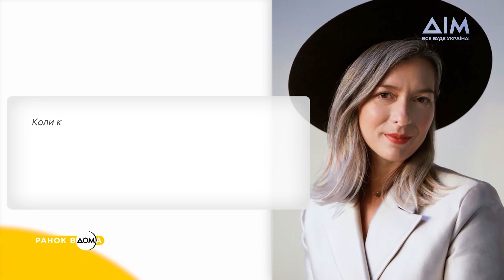Швейна бригада зі Стенфорда: українки шиють ноші для військових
У британському Стенфорді українські переселенки виготовляють ноші для українських військових. Та навіть долучають селебритиз до цього процесу.
Конструкцію нош розробила українка, яка переїхала до Великої Британії на початку повномасштабного вторгнення. Першу партію з 50 нош привезли на лінію фронту волонтери з благодійного проєкту "Костянтин". Медики на передовій високо оцінили ці конструкції. Більше про благодійний проєкт дізнавайтеся у матеріалі "Ранку Вдома".

РанокВдома Стенфорд швейнабригада допомогаЗСУ ношідляЗСУ волонтери благодійність проєктКостянтин